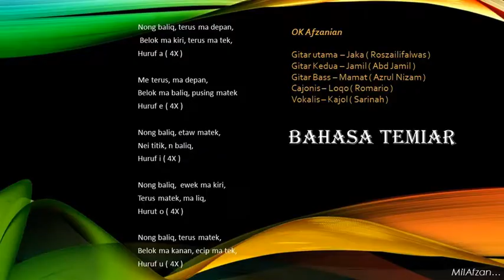Vokal Temiar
OK Afzanian